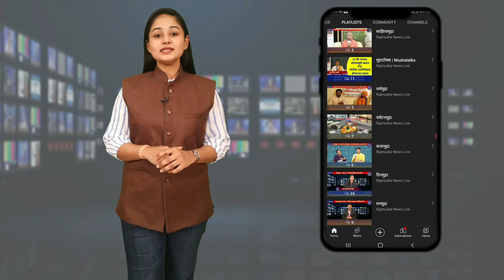Nanded Hospital Death Mantri Girish Mahajan Live गिरीश महाजन यांची प्रतिक्रिया, कारण काय?